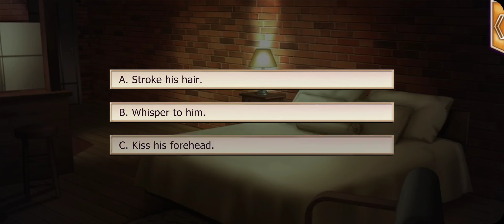Lovestruck: Astoria: Fate's Kiss - Hydra S1E10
Hydra (Astoria: Fate's Kiss) Season 1:

He's cool, he's smooth, and he's... behind bars?! They call him a criminal, but you can't help but feel there's more to this man... something behind that poker face of his. Will you be the one to open up his heart of ice?